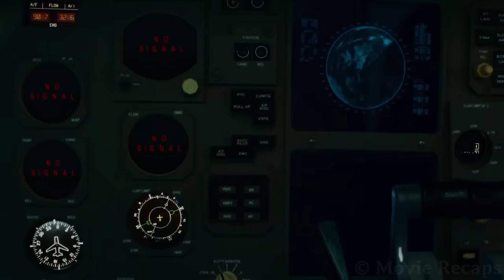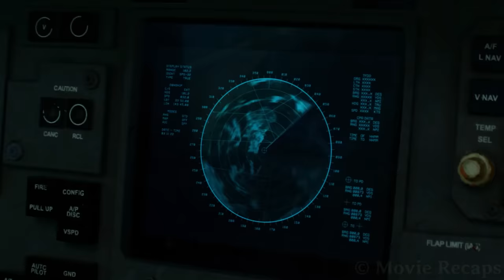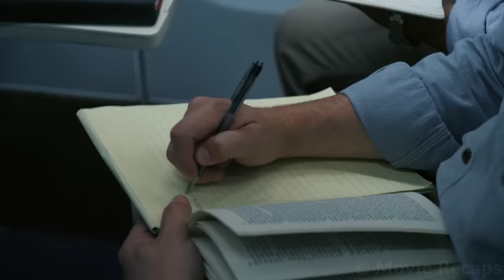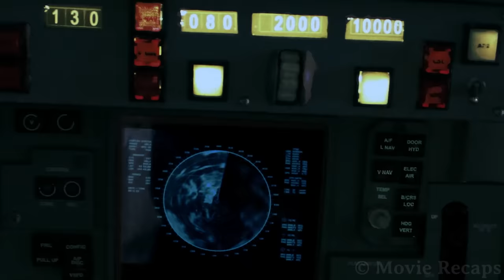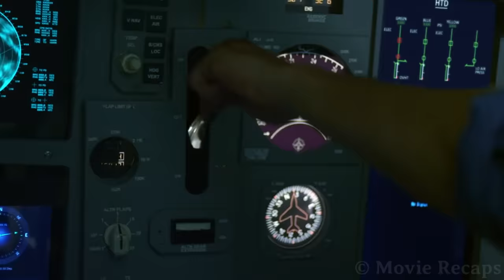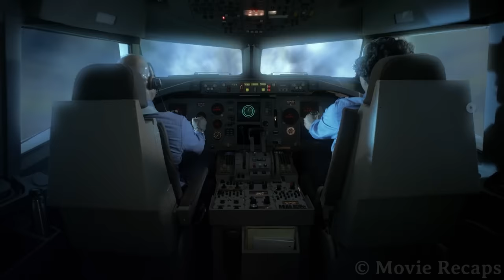Plane Full of Passengers Suddenly Time Travels Back to WW2 And Gets Attacked By The Nazis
An international flight flies through a storm and travels back in time to World War II, now they have to find a way to come back to the present while surviving a Nazi attack.